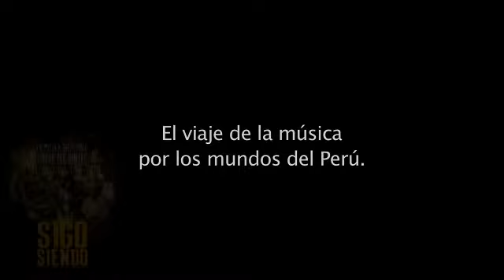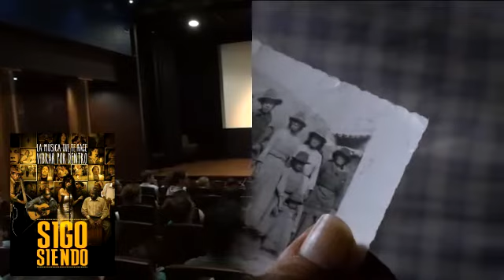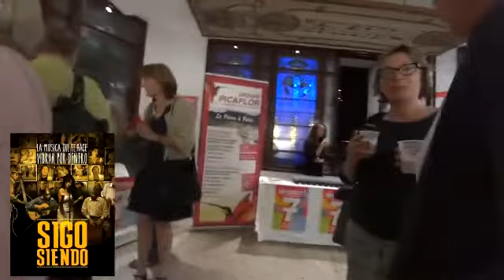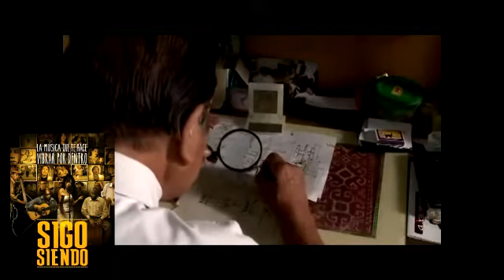Película - Sigo Siendo - Louxor - Palais du Cinéma Paris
"Sigo siendo (Kachkaniraqmi)" es una película de personajes, de personajes que son parte de un país. Esta película habla de música y de músicos, pero no es una película estrictamente musical, es una película de historias personales aparentemente muy lejanas, historias que se buscan en un país que también intenta encontrarse y dibujar su identidad.